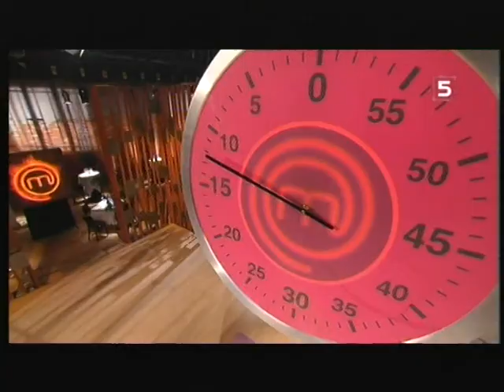Junior Masterchef NL aflevering 1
In de officiële masterchef-kookstudio gaan om te beginnen 24 jeugdige kookwondertjes in de leeftijd van 8 tot 12 jaar hun culinaire talenten beproeven. De werkvloer werd voor de gelegenheid met een centimeter of 10 opgehoogd, de vlijmscherpe messen vervangen door kindvriendelijk materiaal met botte neuzen en rubberen grepen en voor het verplaatsen van hete pannen en ovenschalen staat een hulpbrigade klaar.